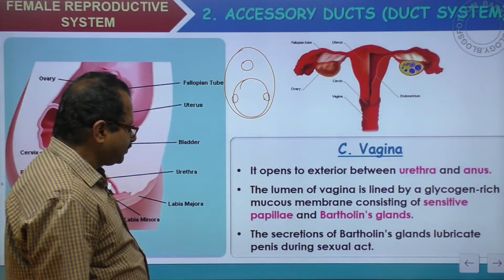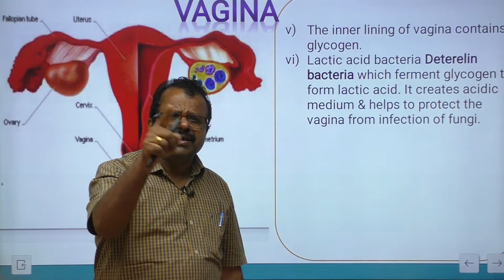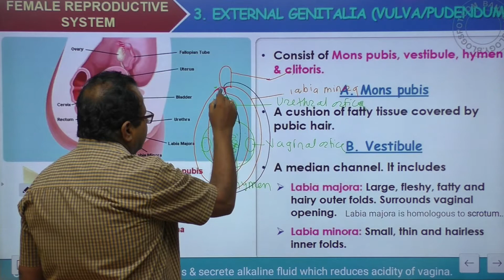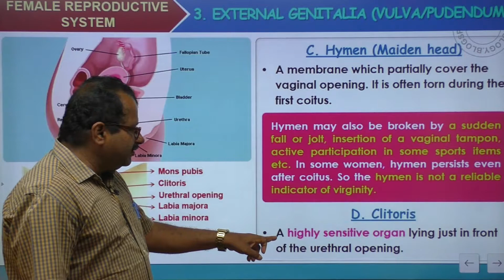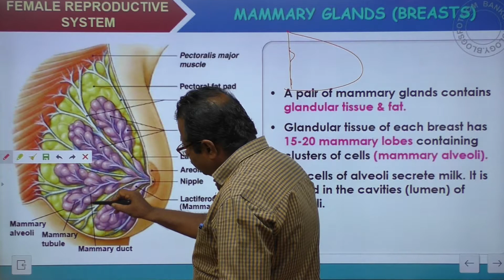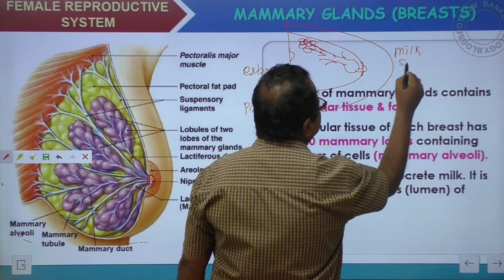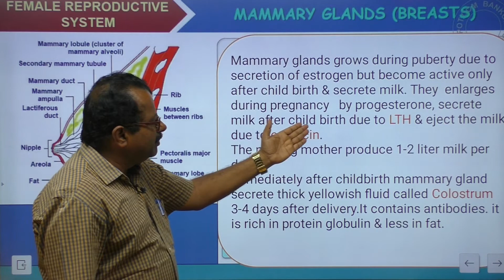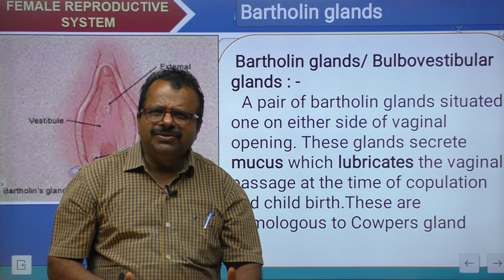L6 Human Reproduction Female reproductive system 2 final